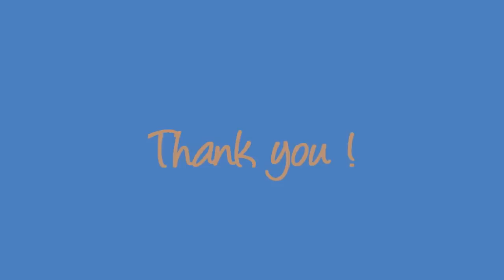3rd Annual Waverly Open (HD)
Once again we hosted  the Waverly Open at The Sleepy Hollow Golf and Country Club on Sept 5th 2013. This event is scheduled annually and it is in support of Tuberous Sclerosis and the Sick Kids hospital in Toronto.

Tuberous sclerosis is a group of two genetic disorders that affect the skin, brain/nervous system, kidneys, and heart, and cause tumors to grow. The diseases are named after a tuber- or root-shaped growth in the brain.

Waverly is a special little sunbeam in the lives of all who know her and love her. She teaches us to believe in dreams and to keep faith alive in everything we do and to never give up. She show us how to enjoy each day with smile, laughter and love in our hearts.

Waverly and the Blue Dolphins was written by Waverly's Grandmother to help raise money to help critically ill children with Tuberous Sclerosis.

Music Track Credits:

- Petit Talibé - David
- Monsters Skank - Jimi Needles
- The Booty Jam - Basement Freaks
- Rock Steady - Aretha Franklin (Pekoe Edit)